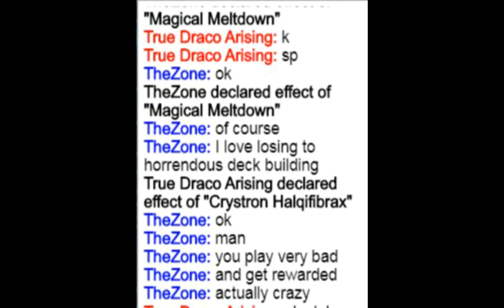[DB Match] Adamancipator vs Eldlich Invoked Dogmatika Dragoon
Adamancipator (Go second) vs Eldlich Invoked Dogmatika Dragoon and maybe more idk
Basically i was testing an Adamancipator Go Second (sadly i have to test in Ranked because in Unrated there are only retards and if you write "only meta" you'll wait days) cause i noticed in so much duels that i got bricked with Analyzer in my hand going first, i'm trying to go second the first duel and eventually side as Go First.
This dude became salty because he said i shouldn't had Lightning Storm in the first duel because against the actual meta is usuless; he doesn't understand that my deck side is against all kind of meta, of course as blind second i play generic card as example droll, impermanence, ash and dark ruler no more just for dragon link, dinosaur and a bit infernoble but i have multiply card in my side that let me face a specify deck, like Lancea for Dinos.
By the way, as all you can from the replay, this deck is almost everytime Anti-Nibiru.
Until now everytime they Nibiru me, i end up with Dragun / Dragoon , Dragun + Herald and if i have Triple Tactics Talent Dragun + Herald + 1 shuffled card in opponent hand.
Anyway, i would just had some fun on Duelingbook but you must obey the format, so... lets do it...